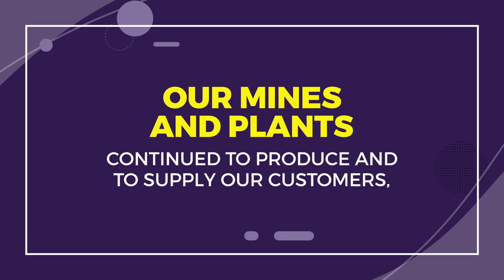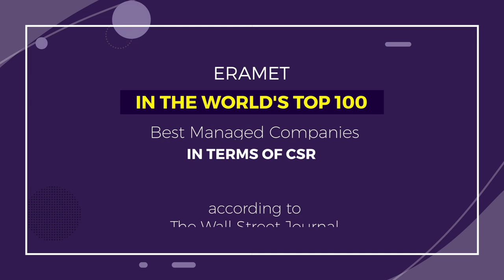Eramet - 2020 Highlights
Production at record levels, solidarity initiatives, maintaining the course of our environmental objectives and our societal goals... Discover the Eramet Group's 2020 highlights.